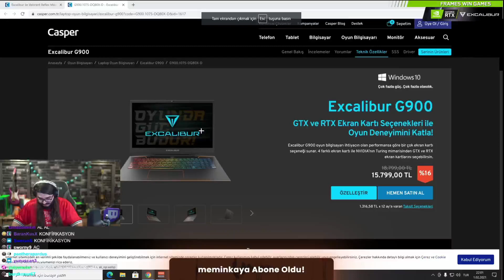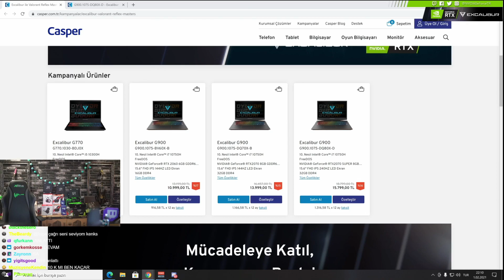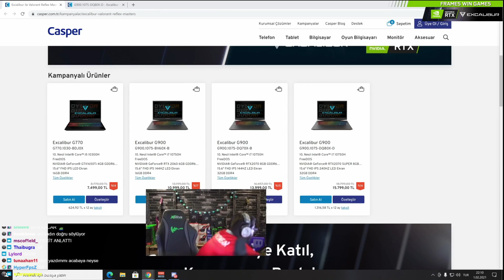KENDİNE MÜZİSYEN - YENİ LAPTOP UNU GÖSTERİYOR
kendine müzisyen yeni laptop pc bilgisayar ını gösteriyor

Merhaba. Kanalımda Yayıncıların Kesitlerini Yayınlıyorum. Umarım Beğenip takip edersin

Kanalımda: Elraen, Pqueen, Wtcn, Jahrein, Unlost, Kendine Müzisyen gibi kişilerin kesitlerini paylaşıyorum

Etiketler (Kesit içerikleri): Eğlenceli, Komik, Twitch, Edit, Komik anlar, Anı'lar, Özel anlar gibi içerikler var